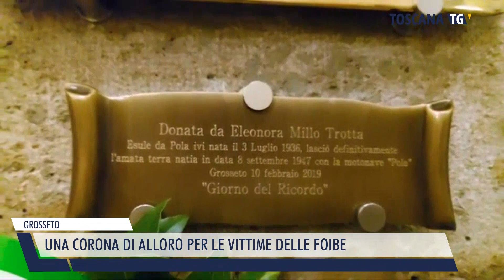2024-02-10 GROSSETO - UNA CORONA DI ALLORO PER LE VITTIME DELLE FOIBE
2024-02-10 GROSSETO - UNA CORONA DI ALLORO PER LE VITTIME DELLE FOIBE